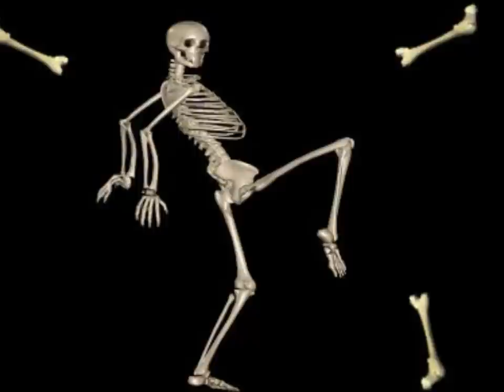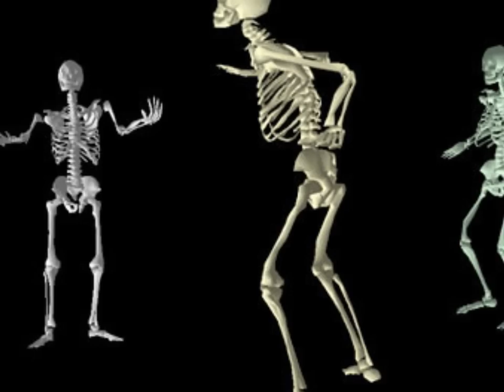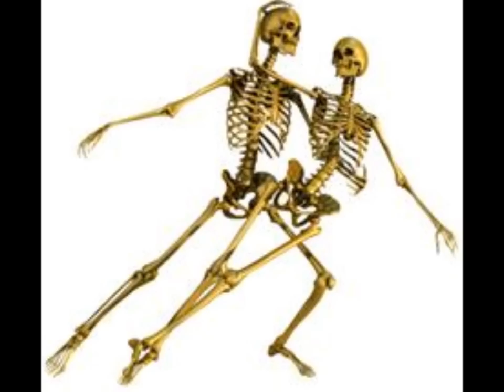Alien Sex Fiend Boneshaker Baby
Grab your partner by the throat